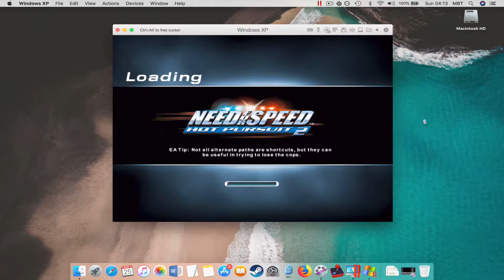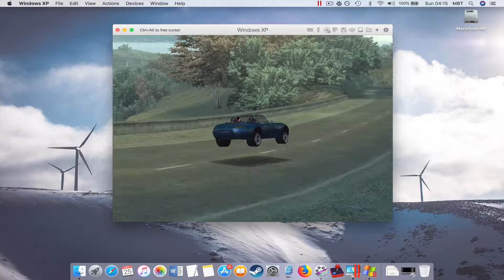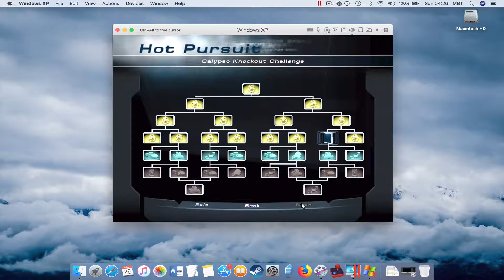#29 Need For Speed Hot Pursuit 2: Calypso Knockout Challenge (MAC)